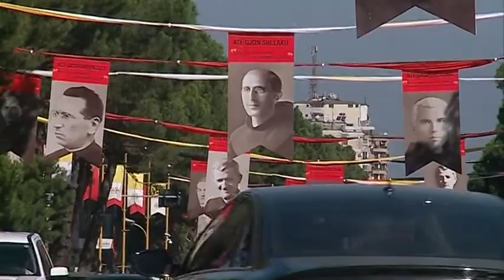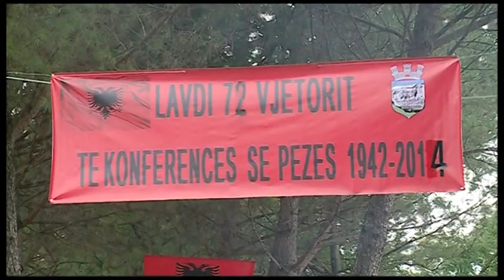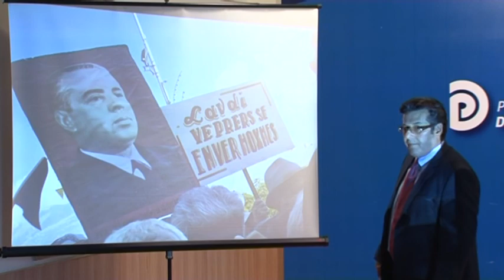PALOKA PARADE PER ENVERIN NE PRAG TE VIZITES SE PAPES ABC NEWS